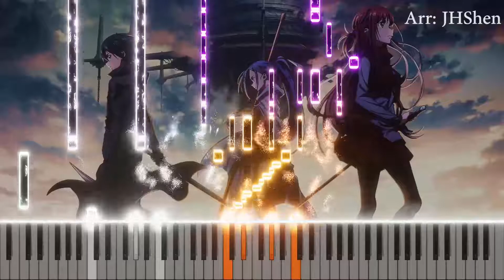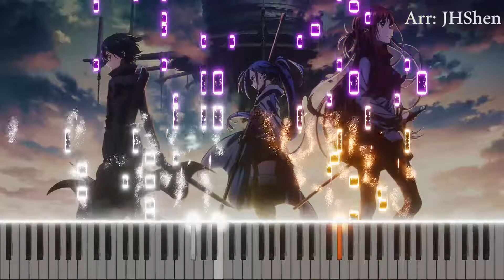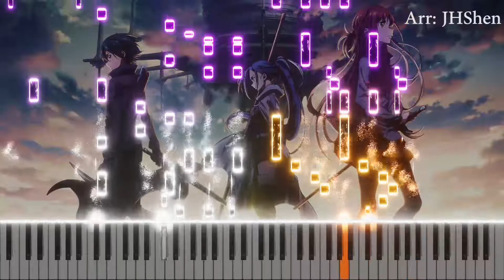【Yuke】- Sword Art Online: Progressive Movie Theme Song - Piano Tutorial (Sheet)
(This is free for the first three days)

劇場版 ソードアートオンラインプログレッシブ星なき夜のアリア主題歌